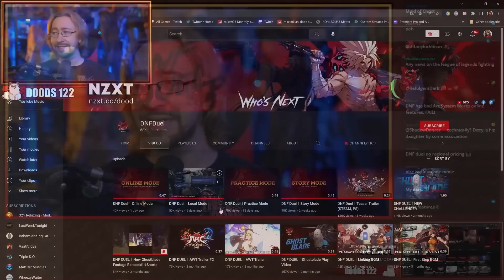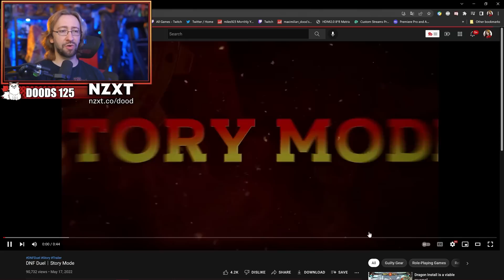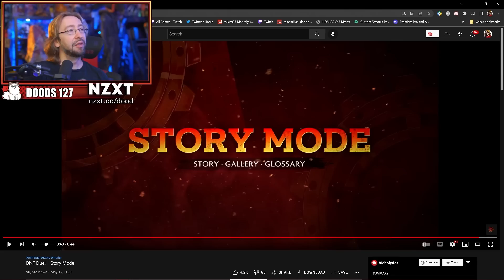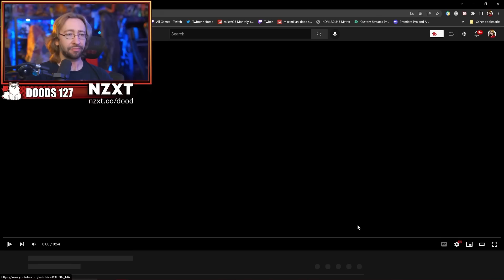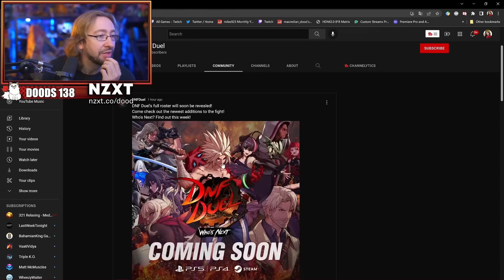MAX REACTS: DNF Modes Trailers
Max reacts to the recent trailers to DNF Duel's systems and discovers some surprising updates around the game's online mechanics!